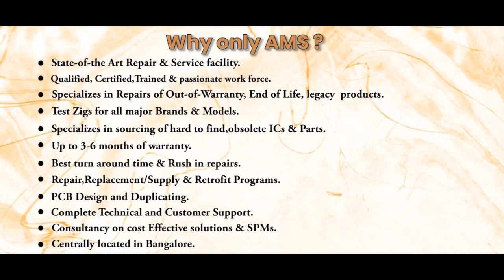Magnum 10 032 N Controller Repairs